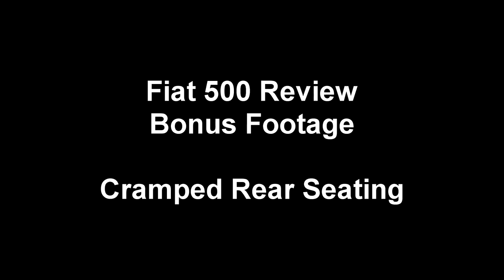Fiat 500 Review Bonus Footage - Cramped Rear Seating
The New Fiat 500 may have plenty of room in the front, but it's an entirely different story in the rear.

On the plus side, this is the only item that's really bad with this car.

Camera operator: Randall Martin